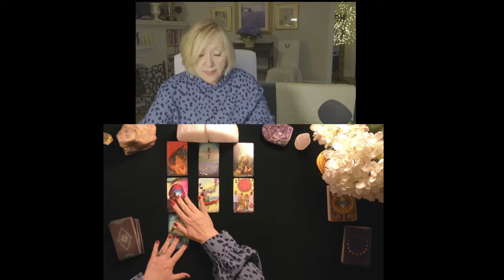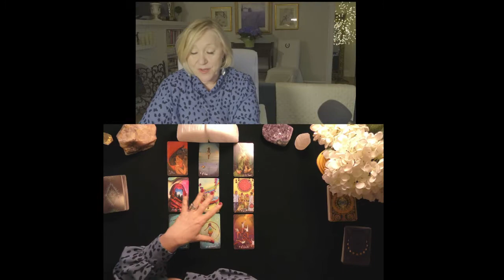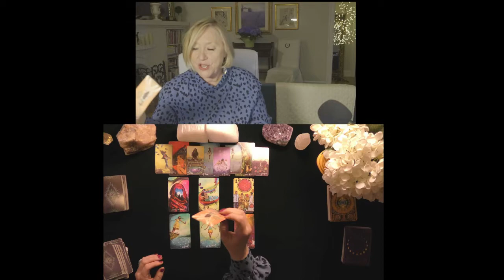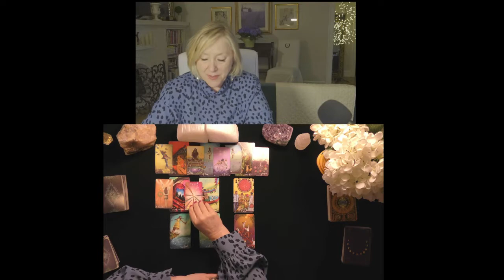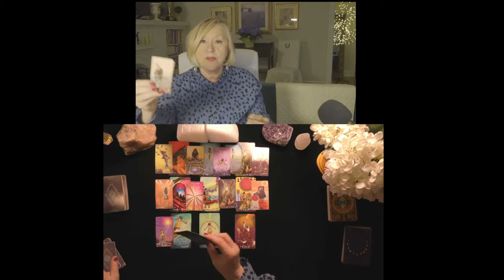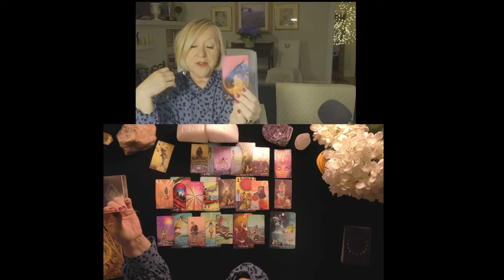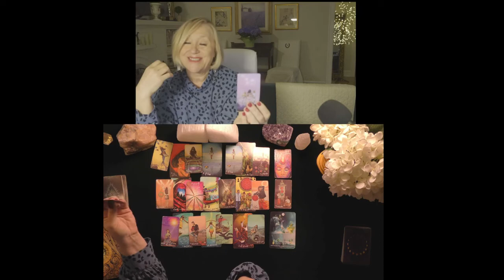LEO~YOUR HUGE DECISION!~LOVE TAROT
LEO~YOUR HUGE DECISION!~LOVE TAROT~2021, TODAY, LOVE TAROT READING

5.0 RATED! 7504+ REVIEWS 22782 + ONLINE READINGS

OPTIONS INCLUDE{
20 MINUTE VIDEO READING: LOVER'S THOUGHTS FEELINGS, INTENTIONS, & ACTIONS $ 60.
25 MINUTE EX-RETURN VIDEO READING?  $ 75.00
20 MINUTE TELEPHONE READING $ 60.
30 MINUTE EMERGENCY (GUARANTEED WITHIN 24 HOURS OF YOUR PURCHASE TIME LOCAL TO ME. $180.